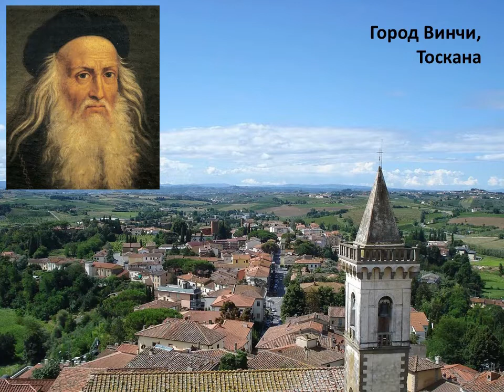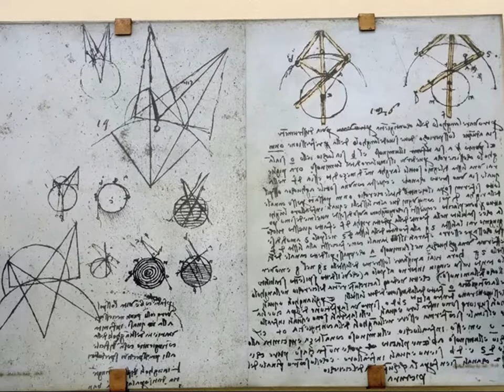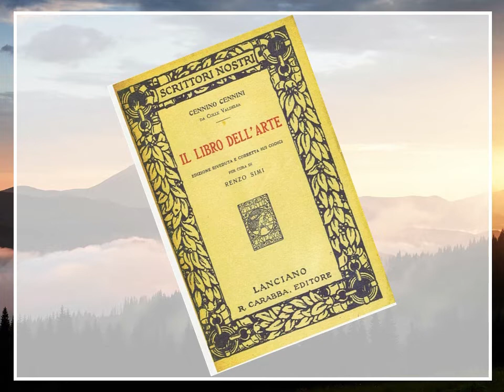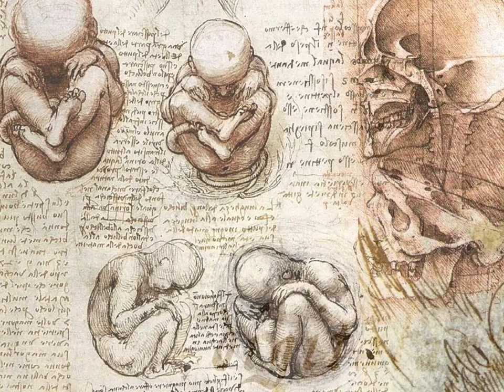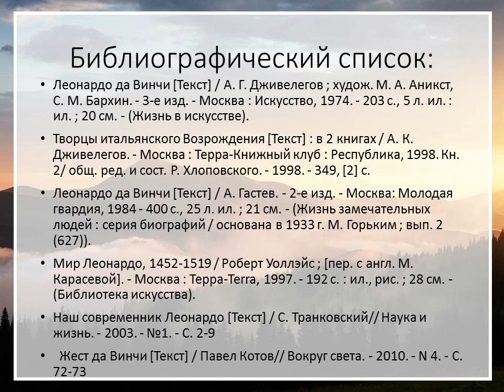Леонардо да Винчи — гений эпохи Возрождения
Видеопрезентация Октябрьской библиотеки № 2 им. Н. К. Жернакова